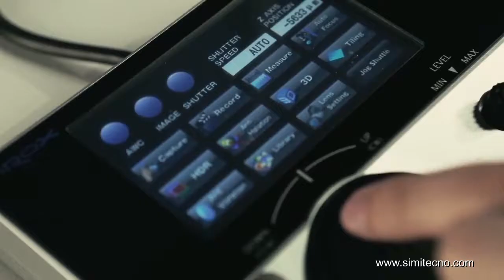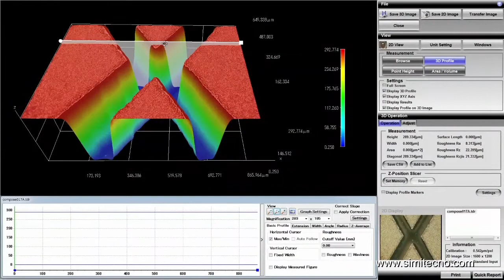HIROX 3D DIGITAL MICROSCOPE WATCH INSPECTION